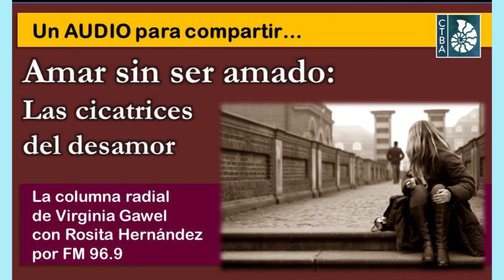Virginia Gawel: AMAR SIN SER AMADO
La Lic. Virginia Gawel es Psicóloga especializada en la integración de las Psicologías de Oriente y Occidente, Directora del Centro Transpersonal de Buenos Aires. En la web de ese Centro hallarás una columna de Material Gratuito con más videos, audios y textos Enviando desde allí tu mail podrás recibir notificaciones de todo lo que el Centro va compartiendo.

Rosita Hernández es Locutora Nacional (egresada del ISER) y el programa se emite desde Argentina por FM Nuestra, 91.7 Mhz.